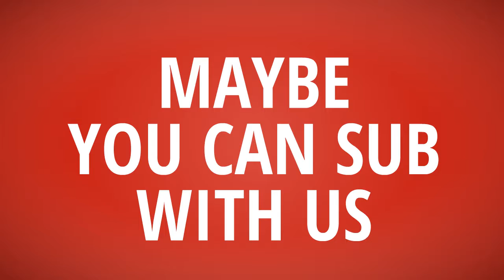T-Shirt Daily #44【Jesus Nonono Nonono Nonono T-Shirt】Design ur Tshirt life - Unique Tshirt Unique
- !beer

- !pizza

- !(your country)